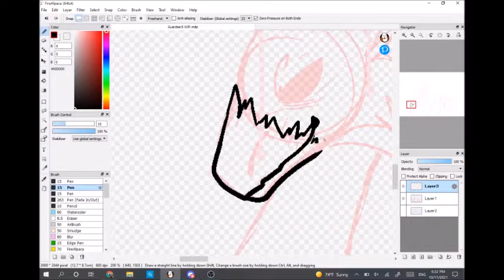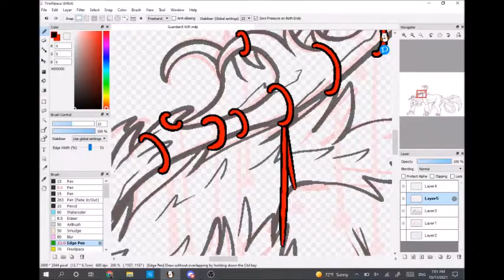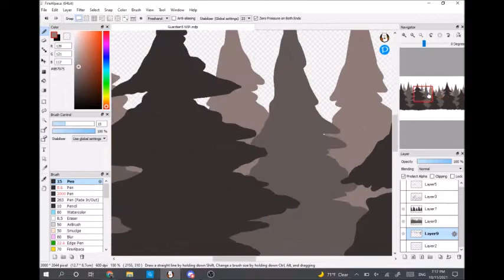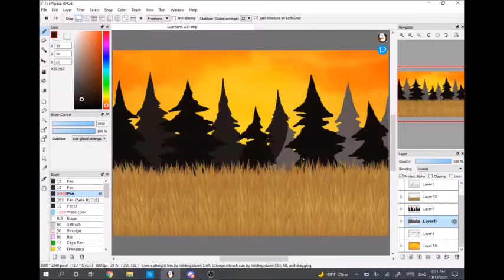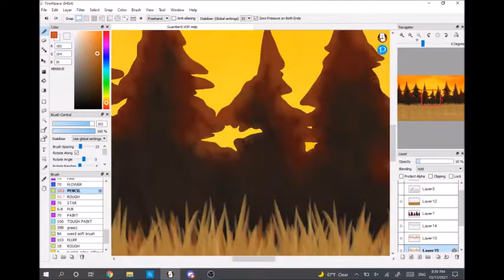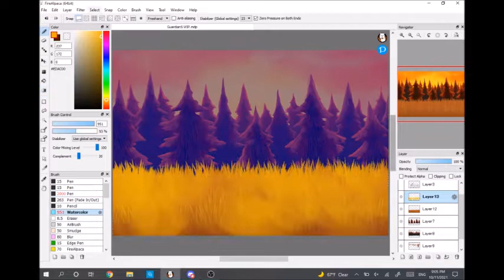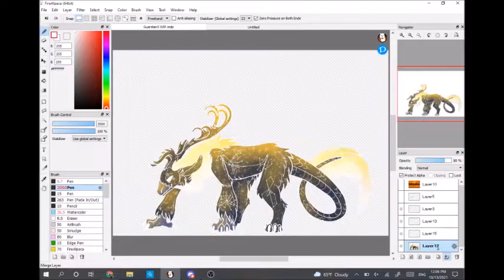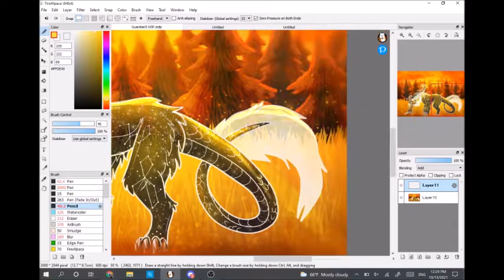Creepy Constellations- Patreon Speedpaint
Spooky Scary. . . Deity of Time?

Here's a speedpaint + full piece for my Tree Patron, GuardianOfEnergy!! This time, they asked me to do their OC Aika in a Halloween-themed piece!!! I'm super happy with how it came out-- especially the pine trees!!

Thank you for your support, and I hope you all like it!!!

Deviantart and Tumblr: Jomadis
Character belongs to GuardianOfEnergy